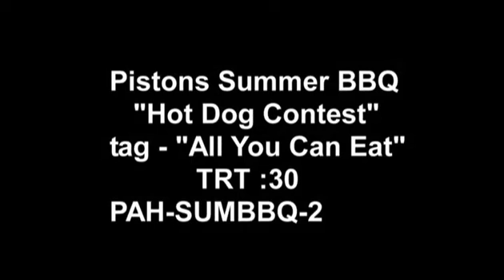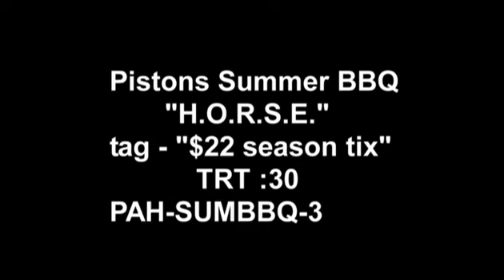BBQ Commercial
a series of summer BBQ themed commericals for the Detroit Pistons (2011)